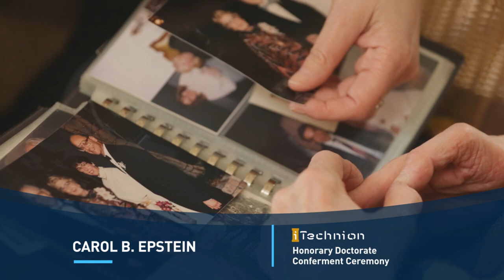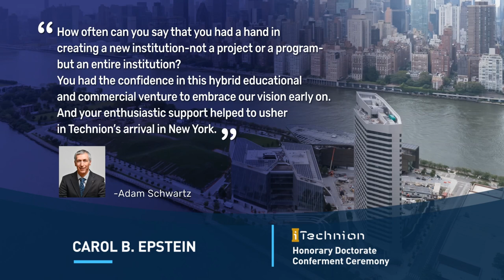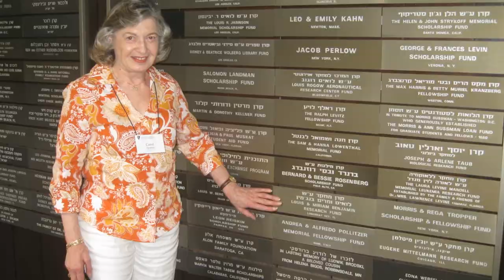Carol Epstein Technion Honorary Doctor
Biographical film about Carol Epstein shown at her Honorary Doctorate Conferment Ceremony at Technion-Israel Institute of Technology on June 17, 2019.